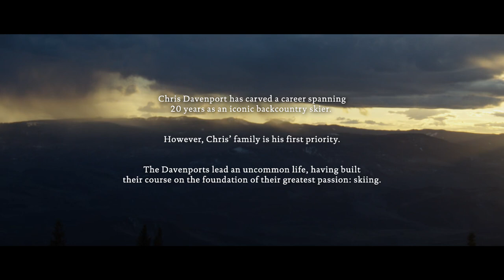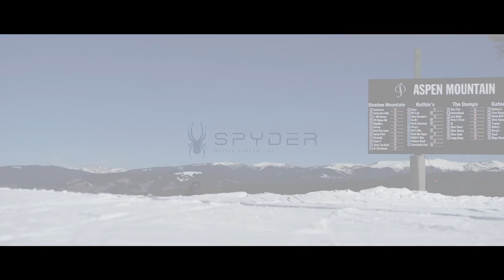Davenport Family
Spyder Active Sports spent some time with the Davenport family this past winter to document Chris’ life in Aspen with his wife and three boys.